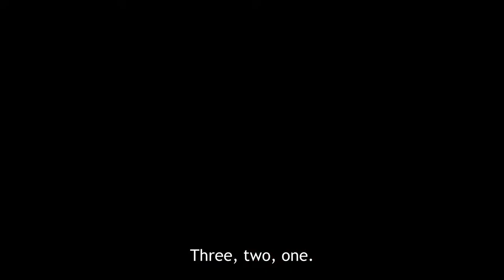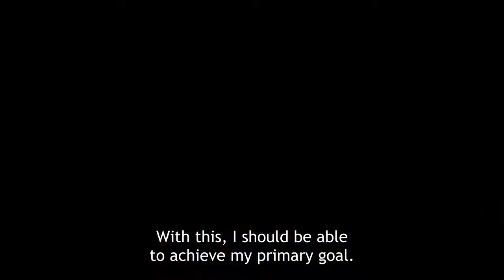MF Ghost - Official Trailer (English Sub)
The successor to INITIAL D. Japan adopts self-driving electric automobiles and renders most gas engines obsolete by 202X. The fastest cars find new life in the MFG, a racing circuit held on Japanese motorways. Drivers from around the world race for a shot at the title. Kanata Rivington returns from Britain to Japan for the MFG—and to find his father. Can he win the title and find answers? Buckle up and push it to the limit!

Watch MF GHOST on Crunchyroll!